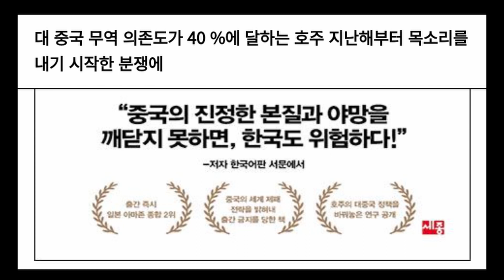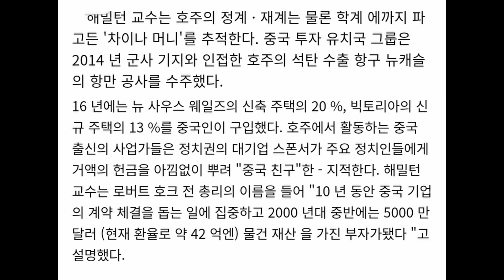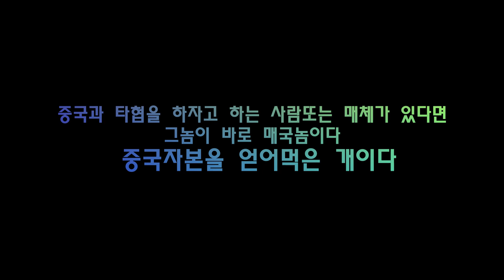중국의 조용한 침공 - 일대일로를 통한 경제식민지화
대학부터 정치, 기업까지 한 국가를 모조리 송두리째 흔들고 있는 중국의 일대일
책을 한번 읽어보는것 추천함